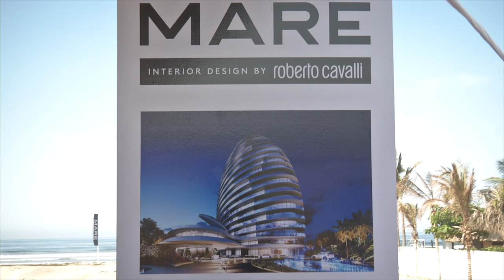GradoCeroPress COLOCACION 1RA PIEDRA CONJUNTO RESIDENCIAL MARE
ANUNCIAN MÁS INVERSIÓN PARA GUERRERO; 2 MIL 500 MILLONES EN UN COMPLEJO INMOBILIARIA DISEÑADO POR ROBERTO CAVALLI

* El gobernador Astudillo señaló que da la bienvenida a los empresarios que toman la decisión de invertir en Acapulco

* "No hay estado hoy en día, en que nos sintamos más seguros que aquí", dijo el presidente del Consejo Administrativo de Citicapital y Grupo Península, Felipe Tomé

ACAPULCO.- "Damos la bienvenida a los empresarios que toman decisiones de venir a invertir a Acapulco", expresó el gobernador Héctor Astudillo Flores al colocar la primera piedra del desarrollo inmobiliario Mare, diseñado por Roberto Cavalli, en el cual se invertirán 2 mil 500 millones de pesos y generará mil 300 empleos directos e indirectos

Como una más de las actividades que se registran en el marco del Tianguis Turístico, Astudillo Flores agradeció la confianza de inversionistas y destacó la belleza arquitectónica del desarrollo, la armonía que tendrá la obra con el medio ambiente y la intervención de diseñadores de gran nivel, con lo que se fortalece y se amplían los proyectos de este rubro y en consecuencia impulsa la economía del estado.

El gobernador habló sobre la importancia que tiene el turismo como una actividad económica prioritaria y se mostró agradecido por el respaldo del gobierno federal: "Todo este trabajo es resultado de la conjunción de esfuerzos entre todos, en torno a un objetivo en común".

Al tiempo que abundó: "El turismo es y será una actividad muy generosa para quienes la viven y para quienes las promueven, el turismo es hoy por hoy, el rostro amable de México y por supuesto de Guerrero", añadió Astudillo Flores.

Asimismo destacó los esfuerzos que se llevan a cabo para lograr mejoras sustanciales en el sector turismo como la llegada de 35 cruceros para la temporada 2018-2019, la modernización de diversas zonas del puerto, la recuperación de playa Manzanillo y la construcción del Paseo del Pescador, solo por mencionar algunas.

Acompañado de su esposa, Mercedes Calvo, el Ejecutivo guerrerense recibió el respaldo del gobierno federal en voz del subsecretario de Turismo federal, Humberto Hernández Haddad, quien señaló que tal como lo dijo el presidente Andrés Manuel López Obrador, "Guerrero tiene en Héctor Astudillo un gobernador que trabaja por el bien de y de México y tendrá todo el apoyo del gobierno federal".

Hernández Haddad dijo que esta obra confirma que el sector de la economía que concentra la unión y la capacidad de la iniciativa privada y el gobierno, es sin duda el Turismo. En este contexto, hizo énfasis en las acciones a favor de este rubro y que resultan prioritarias para salir adelante.

Durante su intervención, el presidente del Consejo Administrativo de Citicapital y Grupo Península, Felipe Tomé Velázquez, resaltó el apoyo que han recibido del gobierno de Héctor Astudillo Flores y expresaron su satisfacción por todo el trabajo conjunto realizado.

"Señor gobernador yo quiero decirle que usted siempre nos ha tratado como en nuestra casa, siéntase en su casa. No hay estado hoy en día, que nos sintamos más seguros que aquí", expresó ante el mandatario Felipe Tomé.

Se informó que esta obra se construirá en una superficie de 4 hectáreas, contando con el diseño de interiores de Roberto Cavalli y arquitectónico de Arseni Varabyeu.

Se trata de dos edificios con un diseño único, que contará con 107 exclusivas residencias de 4 habitaciones de 250 y 400 metros cuadrados, con amenidades como casa club con restaurante, piano bar, lobby recepción, sala de cine, fitness center, area coworking, spa, área de fire pits y terraza. También se plantarán más de 5 mil palmeras de diferentes especies y su edificación concluirá en el 2021.

Estuvieron presentes el director general de Grupo Reis, Rafael Cably Micha, el director general de la firma Roberto Cavalli, Luigi Cantone, la presidenta municipal, Adela Román, el director de Protur, Manlio Favio Pano Mendoza, el titular de la SDUOPyOT, Rafael Navarrete Quezada, el jefe de la Oficina del Gobernador, Alejandro Bravo, el titular de Sefodeco, Álvaro Burgos Barrera, el subsecretario de Turismo, Noé Peralta Herrera, los empresarios jaliscienses, Armando Cantú y José de Jesús Hernández, entre otros.